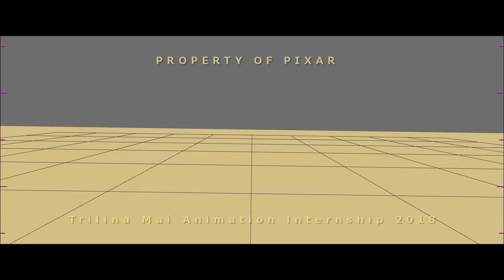Trilina Mai | Pixar Animation Internship Reel 2018 | 3D Animation Internships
Trilina Mai Pixar Animation Internship Reel 2018

Here's the work I did during my internship this summer.
Huge thanks to instructors Tim Pixton and Lindsay Andrus, my mentor Priscilla Vertamatti, fellow Interns, and Pixar family!